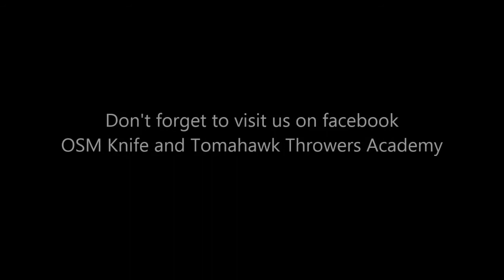Chief Mike Gross throwing Tomahawks while hanging upside down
Mike Gross Professional Knife and Tomahawk Thrower, and Chief Instructor at Knife and Tomahawk Throwers Academy demonstrates inverted tomahawk throwing.